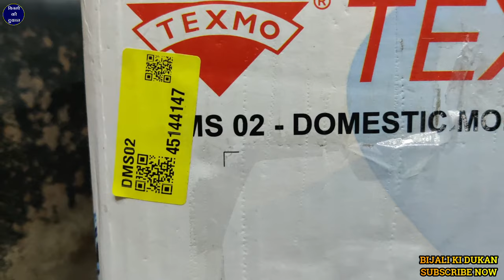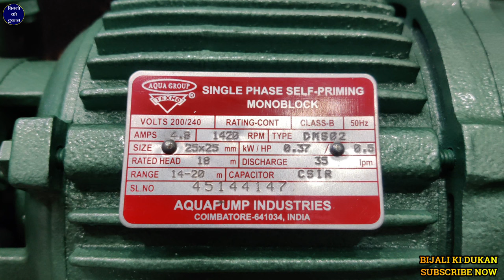Texmo DMS02 Water Pump 0.5HP | Unboxing, Price, Specifications | Best Domestic Monoblock Pump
Sanjay Verma

namaskar Doston bijali Ki Dukaan YouTube channel mein aap Sabhi doston ka Swagat hai aaj Ham is video mein Lekar Aaye Hain taxmo company ki pane wali motor yadi aapke ghar ke andar supply Ka Pani Nahin Aata Hai aapko supply se Pani 100-150 feat Dur Se khinchna Hai to aap yah wali motor per share kar sakte hain yadi aapko 40 50 feat upar pani pahunchana hai to aap yah wali motor purchase kar sakte hain hamare pass Texmo company ki dms02 0.5hp ki monoblock pump Jo bahut hi acchi quality Ki Hai

texmo water pump

texmo water pump monoblock

0.5 hp water pump

1hp water pump

best water pump for home

Texmo DMS 3 1HP Price

Texmo DMS 2 1hp

Texmo DMS 1

texmo motor 0.5hp price in india

Texmo 5 hp Monoblock Pump Price

Texmo DMS 3 specification

Texmo 2 HP Monoblock Motor Price

Texmo Monoblock pumps catalogue

Texmo Pumps price list 2022

Texmo Motor

Texmo Submersible Pump

Texmo Pumps price list pdf

Texmo Pumps price list 2023

Texmo Motor Price

Texmo Motor 1HP Price in India

ghar ke liye pani ki motor

top 10 water pump

top 20 water pump

top 5 water pump